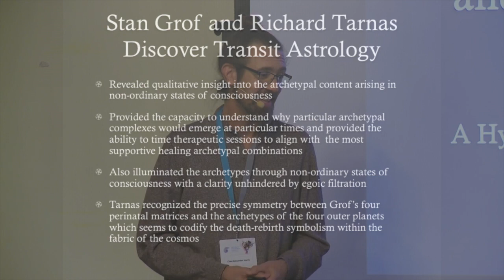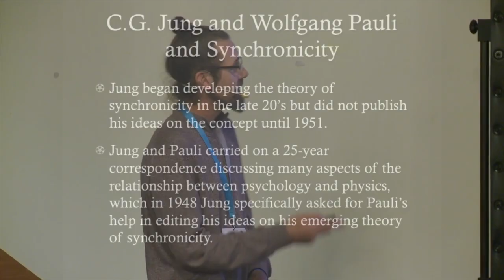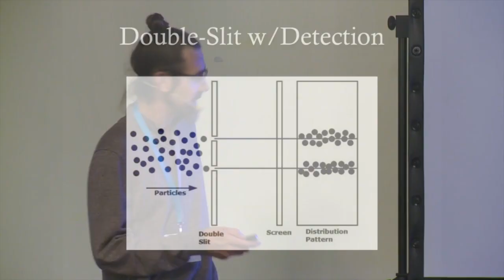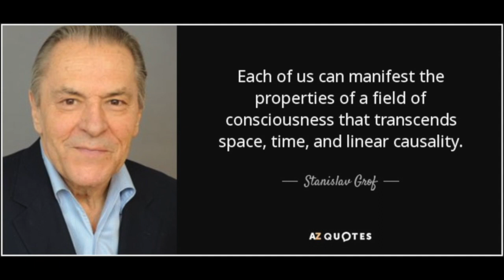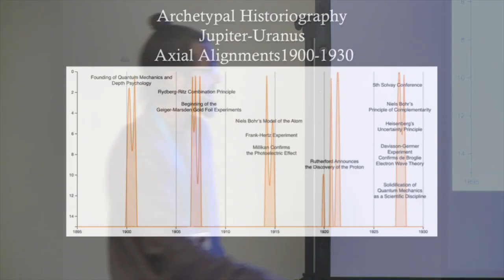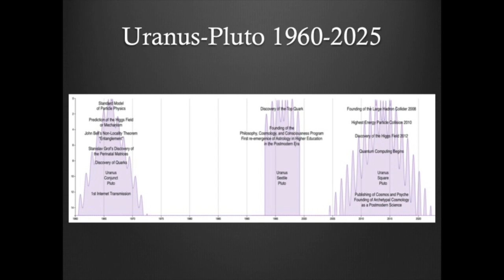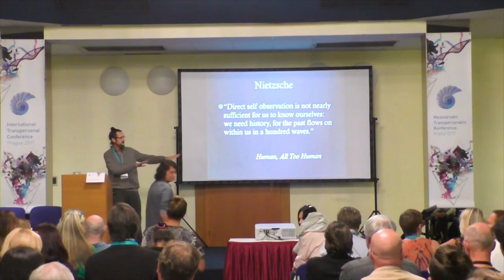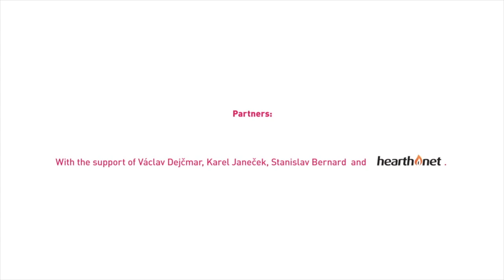Quantum Mechanics, Depth Psychology, & Archetypal Astrology- ITC Conference, Prague 2017-09-28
Stanislav Grof and Richard Tarnas, developing research earlier pursued by C. G. Jung, consider archetypal astrology to be the Rosetta Stone of the human psyche. Physicist Wolfgang Pauli was instrumental in encouraging the publication of Jung’s Synchronicity: An Acausal Connecting Principle. Pauli edited the monograph for conceptual coherency with the insights rendered by relativity and quantum field theories. Now, new insights from quantum erasure experiments indicate an entangled relationship between electrons and human consciousness, shedding new light on the understanding of our synchronistic relationship with the universe. Current interpretations of quantum mechanics describe a participatory co-created reality between observer and observed. Similarly, the radical re-visioning of consciousness rendered by Grof’s LSD research and Tarnas’ archetypal historiography recognizes the human psyche’s mysterious synchronistic participation in one’s birth chart and the ongoing planetary alignments in time. Archetypal historiography with its multi-year outer planetary alignment approach may be discerning waves of archetypal potential that correspond to higher probability for finding historical phenomena associated with the archetypal potentialities of the given planetary alignments. This can be seen as analogous to finding the electron within a particular probability orbital shell around the nucleus of an atom. Symmetry is key in physics as well as to a healthy psyche. Symmetry between psyche and world is key to a healthy planet. This lecture will highlight the overlapping coherences between quantum mechanics and archetypal astrology and demonstrate the capacity for the archetypal astrological discipline to render qualitative insight into the depths of the human psyche through empirical analysis of psychological and historical phenomena associated with the mathematical alignments of the planets and their associated archetypal probability fields. A trans-materialist science.

Chad Harris is a practicing astrologer in San Francisco, California and can be reached at archetypalview.com

Filmed by SlidesLive.com in Prague, at the International Transpersonal Conference, September 28th, 2017